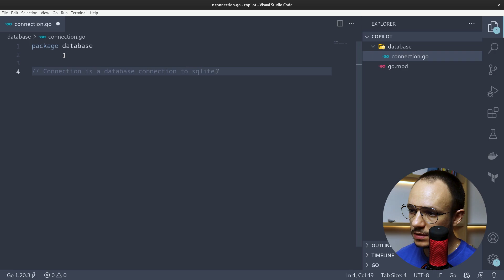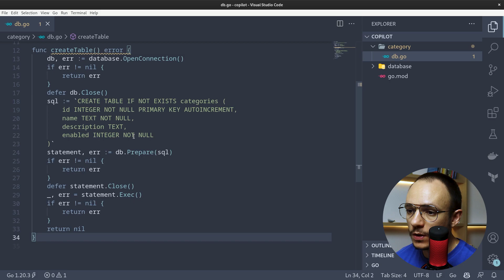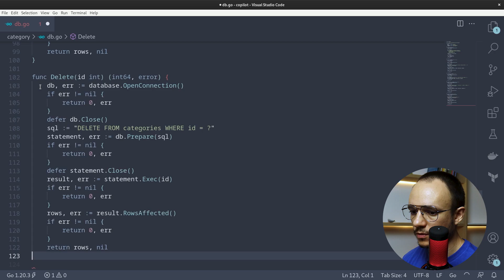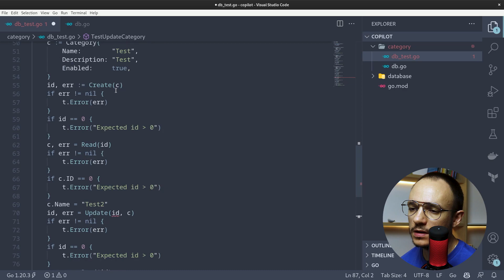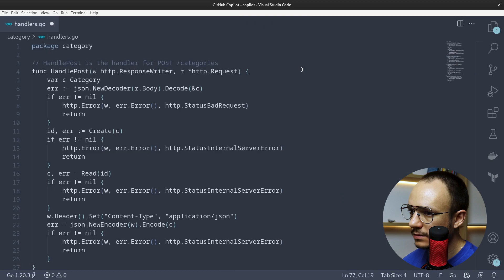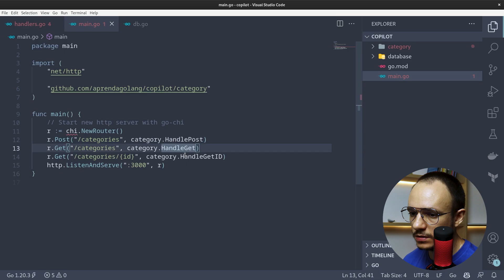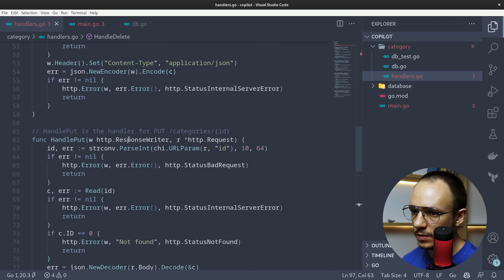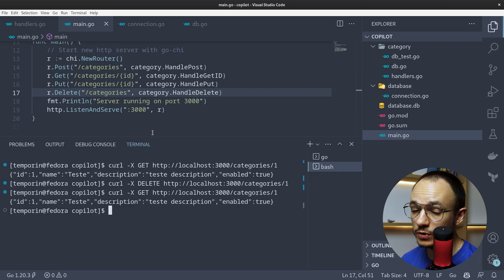Vale a pena utilizar GitHub Copilot com Go?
Cursos

API RESTful em Go com Fiber & MongoDB

Livros recomendados

📙 A linguagem de programação Go
📓 Programming Pearls
📕 Implementando Domain-Driven Design
📘 Domain-Driven Design
📔 Learning Go

Descrição

Talvez eu esteja chegando atrasado à festa, mas mesmo assim, aqui estou eu. Semana passada, utilizei o Copilot pela primeira vez em um projeto com Django que estou trabalhando.

Como Go também é uma das linguagens que o Copilot tem suporte, resolvi fazer esse vídeo para testar junto com vocês se ele realmente melhorar a produtividade na hora de escrever código.

Lembrando que, se o vídeo bater 500 curtidas, vou fazer uma segunda parte trazendo maior complexidade para o Copilot resolver.

Olá, meu nome é Tiago Temporin. Trabalho com desenvolvimento de software desde 2009. Ao longo dessa jornada, já trabalhei com PHP, Javascript, Java, C, Python e Go.
Meu primeiro contato com Go foi em meados de 2012, e desde de então nunca mais parei.
Esse canal foi criado para compartilhar todo o conhecimento adquirido ao longo de tantos anos. Meu intuito é ajudar você a aprender essa maravilhosa linguagem, assim como conceitos básicos de programação.

Equipamento

🖥 Monitores - 2x Samsung 24" curvo
🖱 Mouse - Logitech 305G
Webcam - Logitech C505
💻 Notebook - Macbook Air
Fone - HyperX Cloud Stinger
🎙 Microfone - HyperX QuadCast